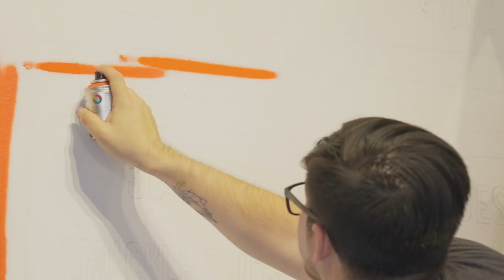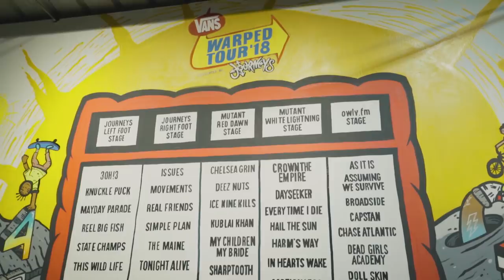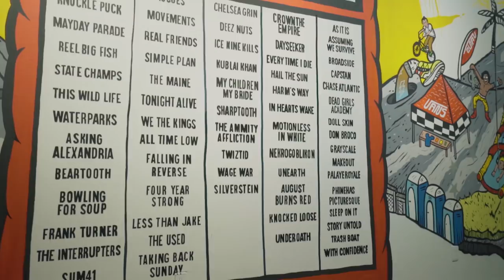The Final Vans Warped Tour Lineup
Journeys Left Foot Stage
3OH!3 (6/21-8/5)
Asking Alexandria (7/22-7/28)
Beartooth (7/19-7/21)
Bowling For Soup (7/6-7/16, 7/18-7/21)
Frank Turner (7/24-7/26)
The Interrupters (7/14, 7/15, 7/17-7/19, 7/21-7/25, 7/28-8/5)
Knuckle Puck (6/21-8/5)
Mayday Parade (6/21-8/5)
Reel Big Fish  (6/21-8/5)
State Champs (6/21-8/5)
SUM 41 (7/17)
Taking Back Sunday (6/24)
This Wild Life (6/21-8/5)
Waterparks (6/21-8/5)

Journeys Right Foot Stage
All Time Low (6/22-6/24)
Falling In Reverse (6/26-7/16)
Four Year Strong (6/21-7/29)
ISSUES (6/21-8/5)
Less Than Jake (7/18-7/20, 7/22-7/27, 7/29-8/5)
Movements (6/21-8/5)
Real Friends (6/21-8/5)
Simple Plan (6/21-8/5)
The Maine (6/21-8/5)
The Used (6/21-7/10)
Tonight Alive (6/21-8/5)
We The Kings (6/21-8/5)

Mutant Red Dawn Stage
Chelsea Grin (6/21-8/5)
Deez Nuts (6/21-8/5)
Ice Nine Kills (6/21-8/5)
Kublai Kahn (6/21-8/5)
MYCHILDREN MYBRIDE (6/21-8/5)
Sharptooth (6/21-8/5)
Silverstein (7/17-7/20, 7/25-7/28)
The Amity Affliction (6/21-8/5)
Twiztid (6/21-8/5)
Wage War (6/21-8/5)

Mutant White Lightning Stage
August Burns Red (7/29-8/5)
Crown The Empire (6/21-8/5)
Dayseeker (6/21-8/5)
Every Time I Die (6/21-8/5)
Hail The Sun (6/21-8/5)
Harm's Way (6/21-7/23)
In Hearts Wake (6/21-8/5)
Knocked Loose (7/10, 7/18, 7/21, 7/24)
Motionless In White (6/21-8/5)
Nekrogoblikon (6/21-8/5)
Underoath (7/16-7/18)
Unearth (6/21-8/5)

Owly.fm Stage
As It Is (6/21-8/5)
Assuming We Survive (6/21-8/5)
Broadside (7/10-8/5)
Capstan (7/10-8/5)
Chase Atlantic (6/21-8/5)
Dead Girls Academy (6/21-7/8)
Doll Skin (6/21-8/5)
Don Broco (6/21-8/5)
Grayscale (6/21-8/5)
Makeout (6/21-8/5)
Palaye Royale (6/21-8/5)
Phinehas (6/21-7/8)
Picturesque (6/21-7/8)
Sleep On It (7/10-8/5)
Story Untold (6/21-8/5)
Trash Boat (6/21-8/5)
With Confidence (6/21-8/5)

Full Sail Stage
Farewell Winters (6/21-8/5)
Lighterburns (6/21-8/5)

FOLLOW US FOR MORE:
ᐅ Instagram: @vanswarpedtour
ᐅ Snapchat: @vanswarpedtour